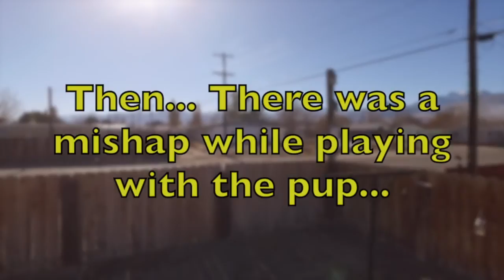Tiny House aerial footage - DJI Drone Video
Phantom 3 Advanced Drone. A look at the (mostly complete) Tiny House on Wheels and the town of Hawthorn, NV.